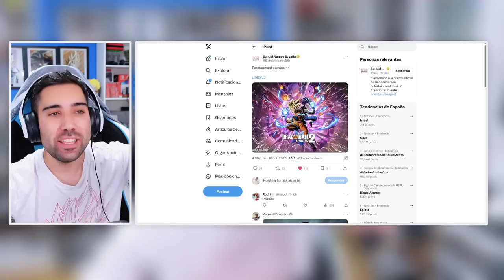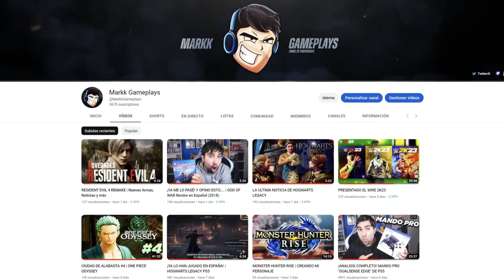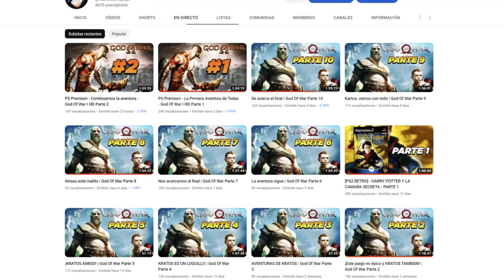BOOM!💥 NOTICIA DE ULTIMA HORA | DRAGON BALL XENOVERSE SAGA